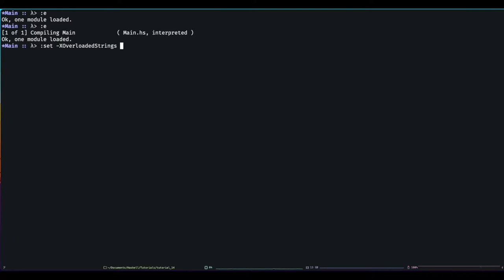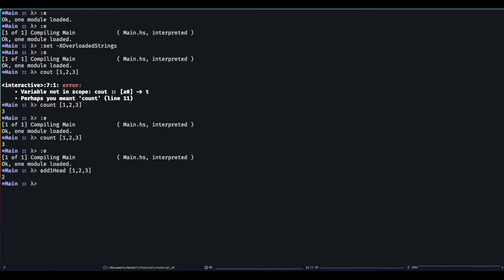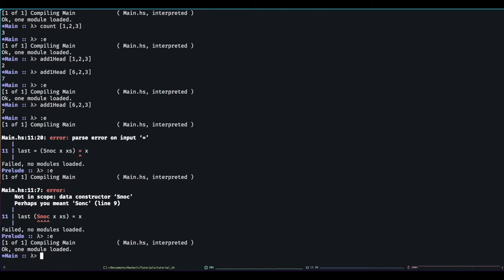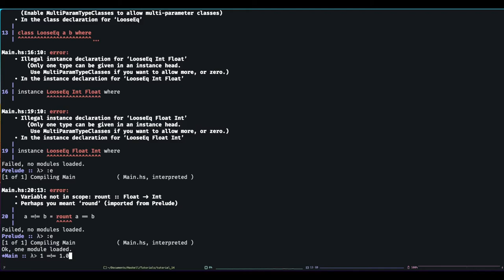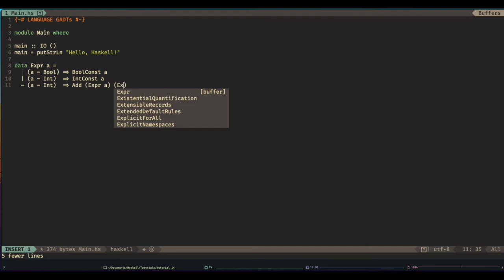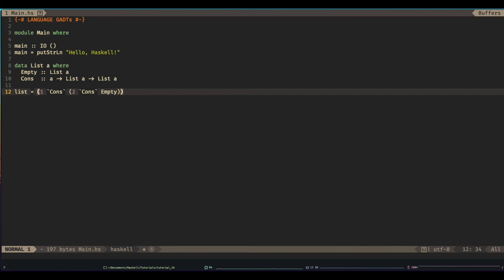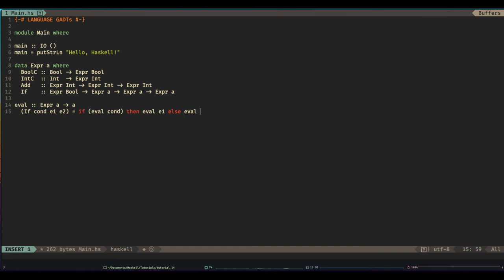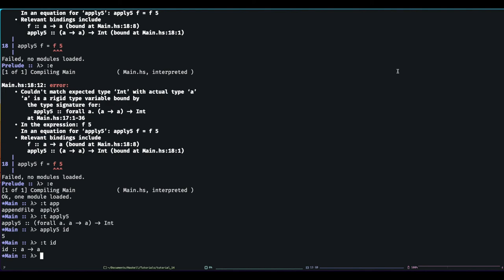Haskell Tutorial - 14 - A few useful language extensions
In this video we go through a few useful language extensions in preparation for our tutorial on web services. This is the first video I have attempted to edit and have cut out a solid 5 minuets of hesitation and stuttering! Enjoy